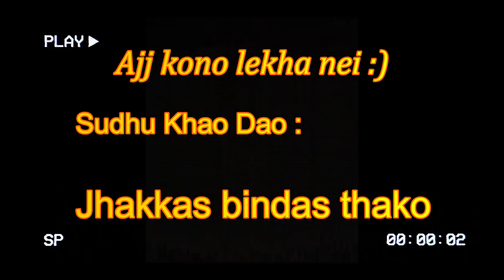নিজের দুঃখ নিয়ে মজা করো দুঃখ তোমাকে ছেড়ে পালাবে | BengaliVlog | Simple Lifestyle With Kasturi